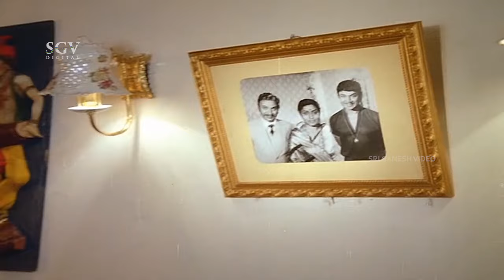Ninnee Naguve Arunodayavu - Ade Kannu (1985) | Dr Rajkumar, Gayathri | P B Srinivas | G K Venkatesh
Kannada Movie: Ade Kannu
Song: Ninnee Naguve Arunodayavu- HD Video
Actor : Dr Rajkumar (Dual Role), Gayathri, Vijayaranjini
Singer : Dr Rajkumar, P B Srinivas
Lyrics: Chi Udayashankar
Year: 1985